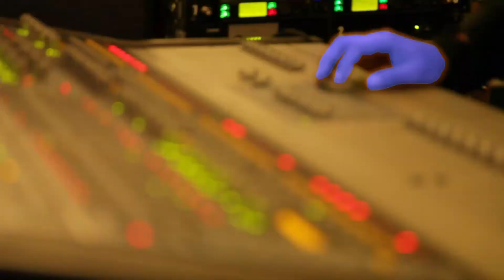Entrevista: Los Fascinantes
Entrevista exclusiva para con Los Fascinantes previo al XVL14.